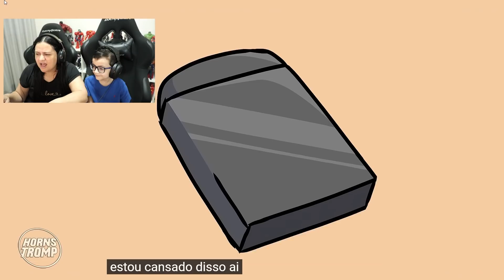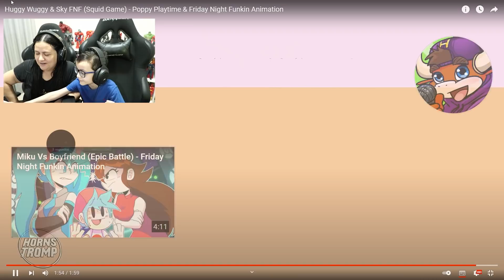Huggy Wuggy no Jogo Squid Game Poppy Playtime & Friday Night Funkin Animation Family Plays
Fala galera, hoje tem Huggy Wuggy  vs Friday Night Funkin! no jogo Squid Game Round 6, uma animação sensacional!

Family Plays